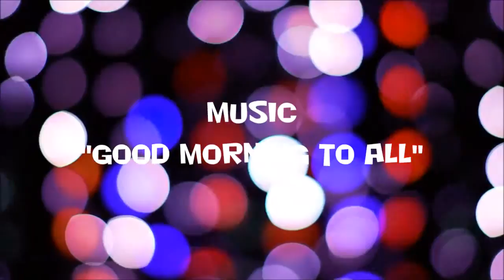☆ ☆ ☆ ☆ ADELYN ☆ ☆ ☆ ☆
Ծնունդդ շնորհավոր
শুভ জন্মদিন
जन्मदिन मुबारक हो
Sretan rođendan
生日快樂
生日快乐
Sretan rođendan
Gelukkige verjaardag
Gefeliciteerd met je verjaardag
Fijne Verjaardag
Hyvää syntymäpäivää
Gelukkige verjaardag
Joyeux anniversaire
Bon anniversaire
Bonne fête
Χρόνια Πολλά!
Χαρούμενα Γενέθλια!
Boldog születésnapot
Felice anniversario
Buon compleanno
お誕生日おめでとうございます
រីករាយថ្ងៃខួបកំណើត
생일 축하해
Su gimtadieniu
Среќен роденден
ജന്മദിനാശംസകള്‍
Felis cumpleaño
 تولدت مبارک
Wszystkiego najlepszego z okazji urodzin
Wszystkiego najlepszego!
Sto lat!
Parabéns!
Feliz aniversário!
Parabéns!
Feliz aniversário!
Срећан рођендан
Slovak Všetko najlepšie k narodeninám
Všetko najlepšie
Vse najboljše
Vse najboljše za rojstni dan
halasho wanaagsan
¡feliz cumpleaños!
Maligayang kaarawan
జన్మదిన శుభాకాంక్షలు
పుట్టినరోజు శుభాకాంక్షలు
Многая Літа
З днем народження
سالگِرہ مبارک
Joyeux anniversaire